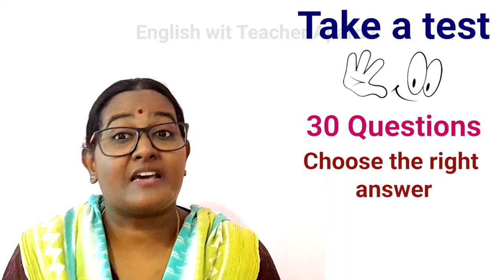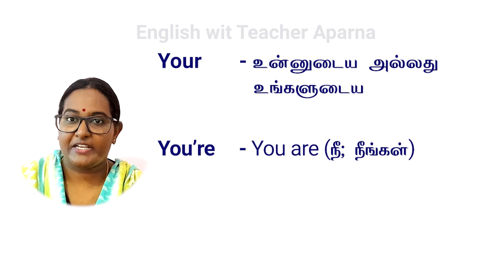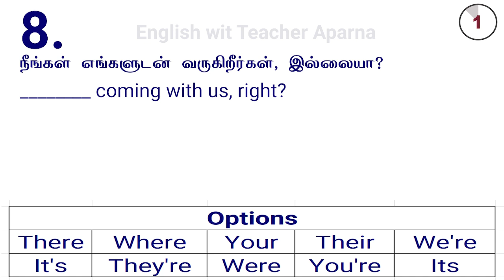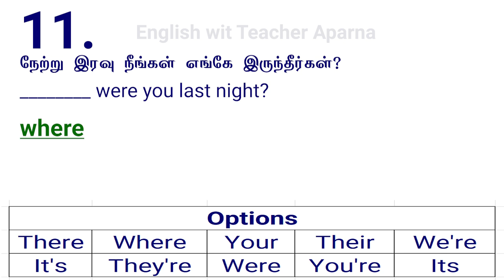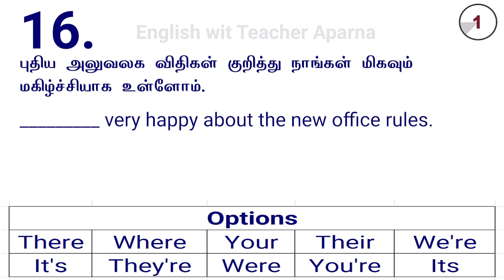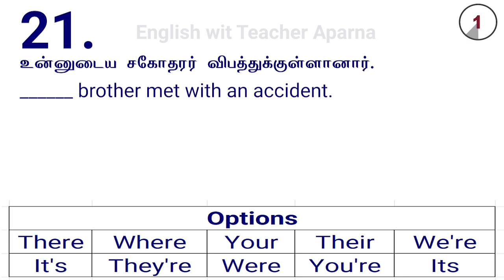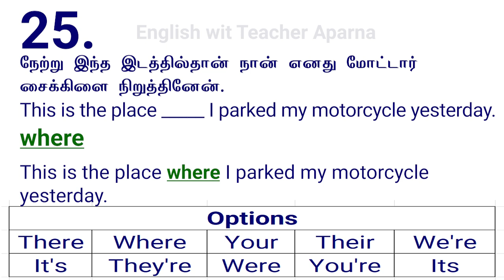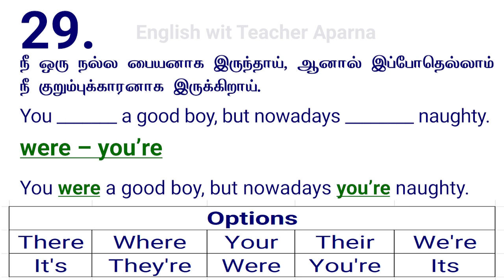Words That Sound The Same | Homophones in Grammar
This video has a test on some homophones – 30 fill-in-the-blank questions. Take this test and get to know the usages of the words listed. This is for those who are in basic level.